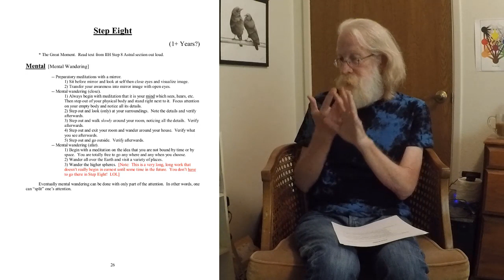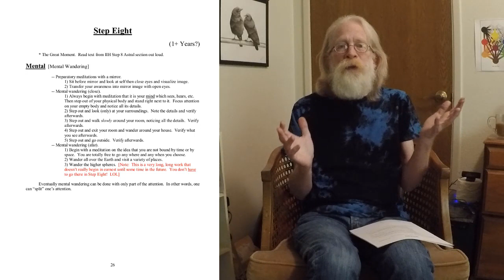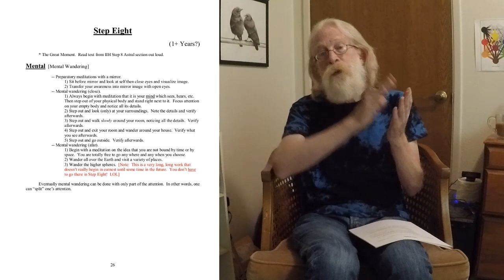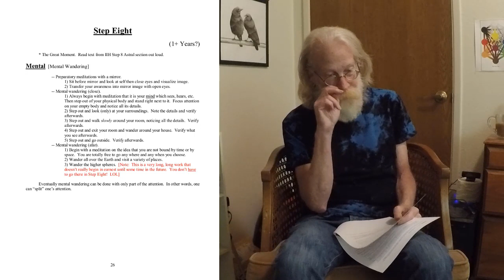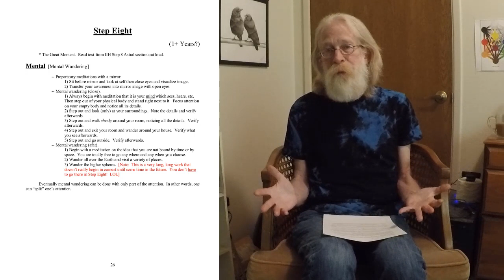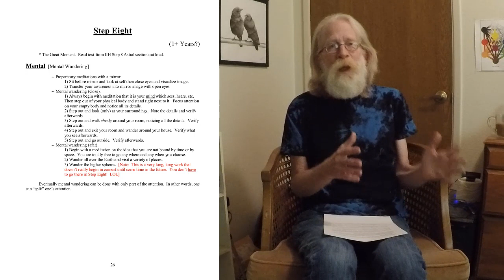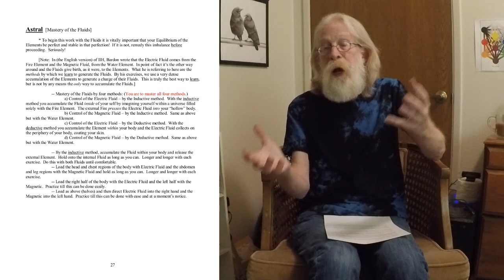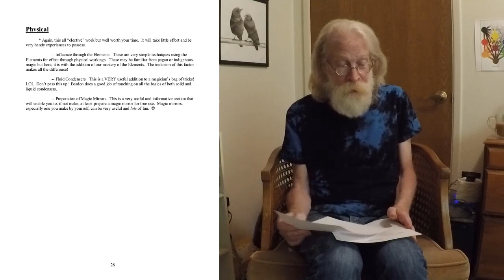Companions Along The Way: Step Eight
A call to arms for all students and would-be students of Franz Bardon's "Initiation Into Hermetics".   Rawn Clark continues to detail what is required of the student and provides an overview of the exercises that must be completed to truly master Step Eight.